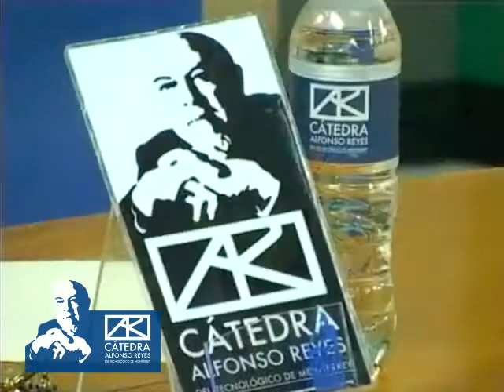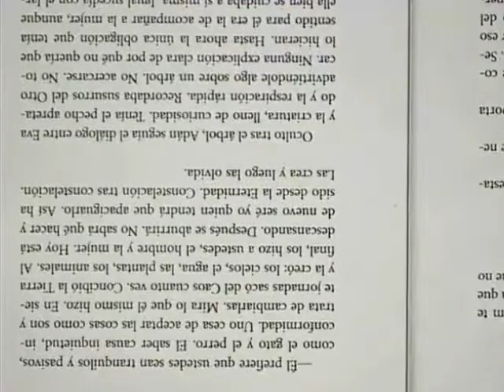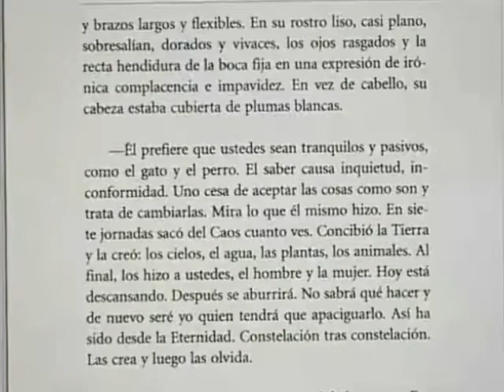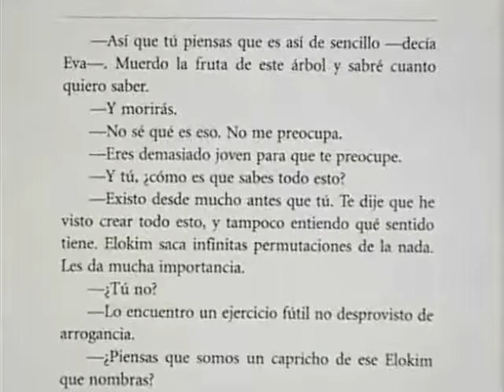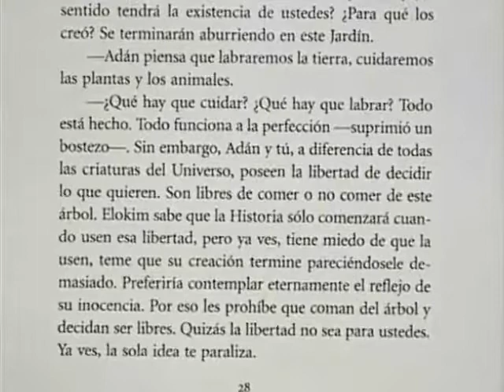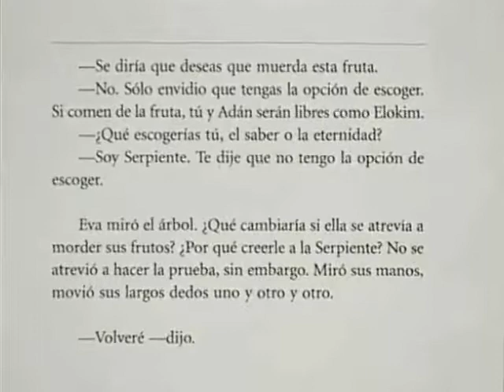Mujeres, poder y utopía en la literatura de Gioconda Belli (2a sesión)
Eduardo Parrilla habla en esta segunda sesión acerca de el abordaje que hace Gioconda Belli en diversas novelas, dando especial interés a tres ejes: el poder, la mujer como instrumento de poder y la utopía. Analiza Parrilla especialmente tres novelas, leyendo pasajes y haciendo interpretaciones al respecto de los personajes de las novelas.